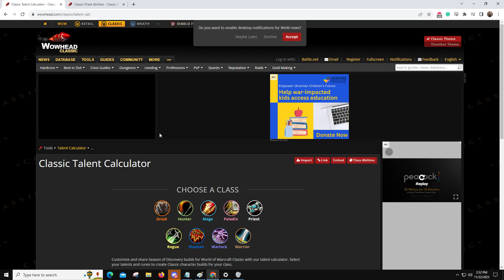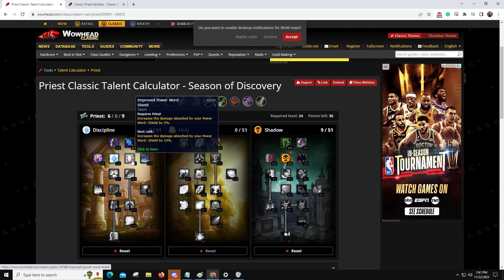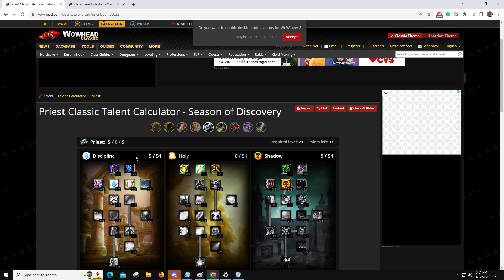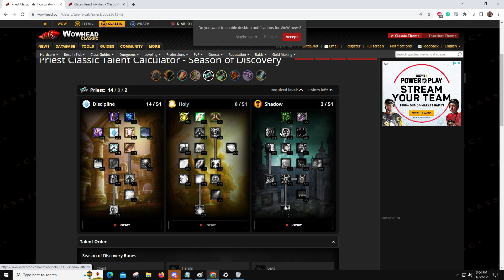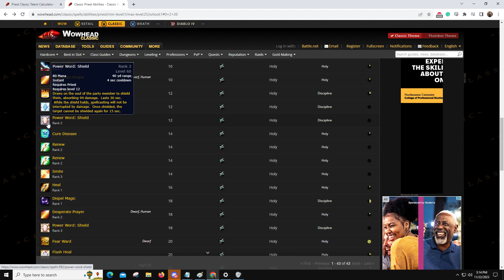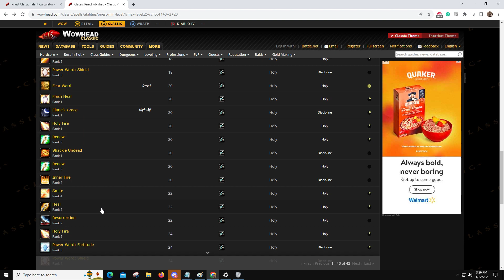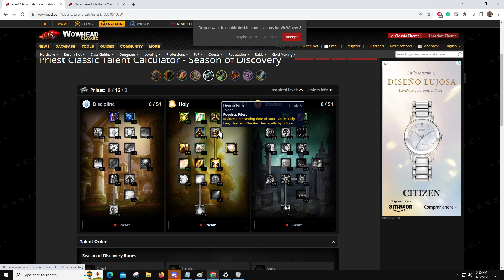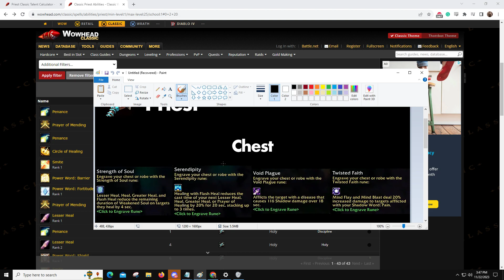WoW Classic: Season of Discovery - Priest Guide & Deep Dive (Phase One)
An in-depth priest guide for WoW Classic: Season of Discovery!